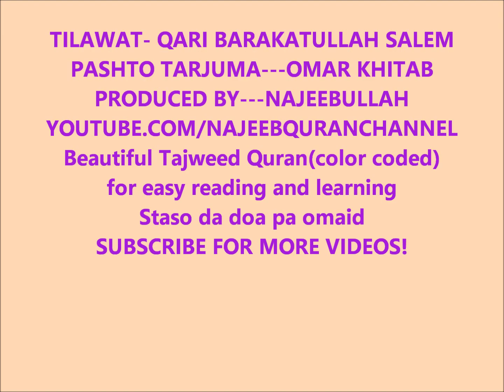43.Surah ZUKHRUF (Pashto Tarjuma Omar Khitab)4k سورة الزُخرُف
(Tilwat- Qari Barakatullah Saleem)
Pashto tarjuma- Omar Khitab
Produced by - Najeebullah
Beautiful Quran with TAJWEED (colour coded) for easy reading and learning!

FOR BETTER UNDERSTANDING OF EVERY AYAH OF QURAN YOU NEED SCHOLAR OR TAFSIR SHARIF!

.THE FOLLOWING IS FOR SEARCH PURPOSES ONLY!
PASHTO DRAMA,KANDHAR TV,KABUL TV,PASHTO MUSIC,PASHTO VIDEO,KANDAHAR DRAMA 2011,KHATAK,POPAL,SAYED,ZAHIR,SHAH,DAWOO­D,SULEIMAN,ABDUL,HAQ,WAKEEL,SAMAD,AZ
IZ,JALALABAD,
KANDAHAR,FARAH,KABUL,
HERAT,MAZARA SHARIF,
HERAT,BADAKHSHAN,HELMAND,
TORABORA,CHAMAN,QUETTA,KARACHI,PESHAWAR,SWAT,CHITRAL,

NAAT,MAKAH,MEDINA,TAFSEER,
TILAWAT,SCENERY­,TILWAT QURAN,
TILAWAT AND PASHTO TRANSLATION,
QURAN,SHARIF,KORAN,KARIM,
amazing crying recitation really beautiful
audio,

Tilawat and Pashto translation of Quran,
Holy Quran with Pashto translation,
The holy Quran with Pashto tarjuma,
The holy Quran with Pashto translation,
Pushto Quran Pak,
Pashto Quran majeed tarjuma,
Pashto Quran tafseer audio,
Pashto Quran tafseer,
Pashto Quran tilawat,
Pashto Quran naat,
Pashto Quran e Pak tilawat,
Pashto Quran tarjuma para 1,
Pashto Quran tarjuma full,
Tilawat Quran,
Quran Karim Pashto tarjuma full,

Pashto new songs 2020,Pashto new songs 2019,
Pashto new songs 2018,Pashto new songs 2017,
Pashto new songs 2016,Pashto new songs 2015,Pashto new songs,
Pashto new songs latest,Pashto songs,
Pashto latest songs 2015,Pashto latest songs 2016,
Pashto latest songs 2017,Pashto latest songs 2018,
Pashto latest songs 2019,Pashto latest songs 2020,Pashto latest songs 2021,
Pashto latest tapay 2015,Pashto latest tapay 2016,Pashto latest tapay 2017,Pashto latest tapay 2018,
Pashto latest tapay 2019,Pashto latest tapay 2020,Pashto latest tapay 2021,
Pashto latifay,Pashto lateefay,

Sofia kaif,zubair nawaz,gul panra,Laila khan,Ali baba khan,sheryar shakoor,aslam Saluki,dilruba,rahim shah,Karan khan,sitara younas,nazia iqbal,asfandyar momand,shah farooq,gul rukhsar,ranra khan,hashmat Sahar,ismail Ehsas,
baktash angar,sana Tajik,ajmal zahin,zazai attan,ghezaal enayat,hamayoun angar,najim nawabi,latifa azizi,